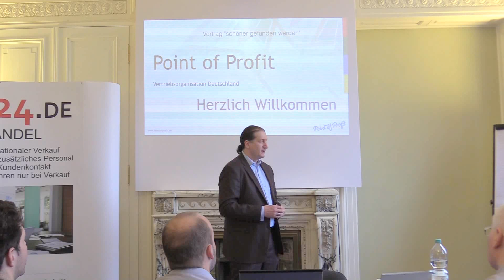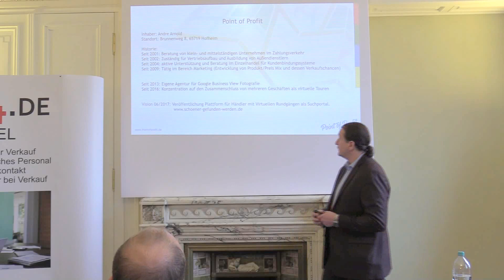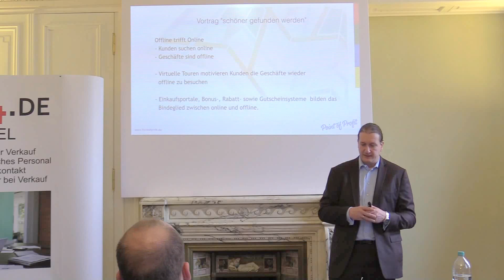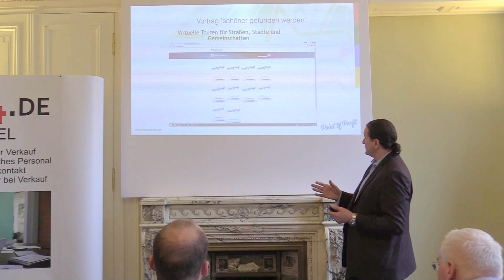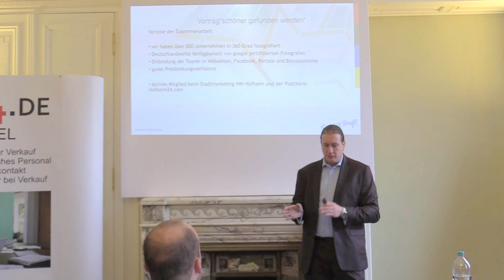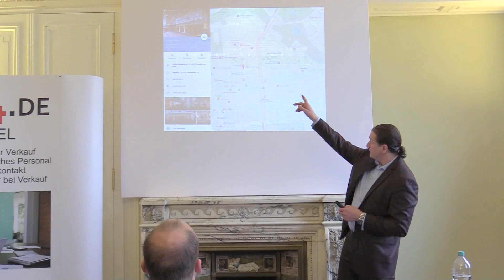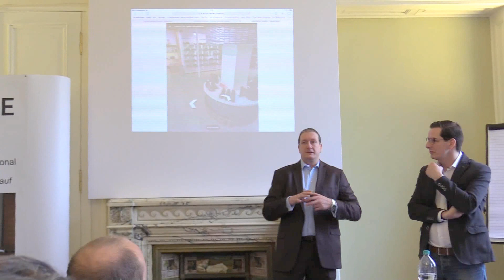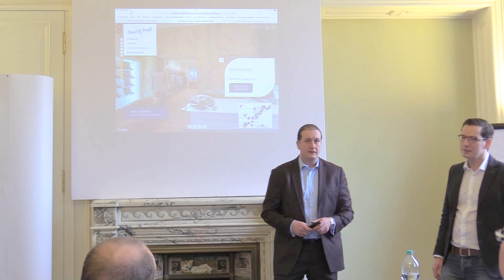Wie begeistert man Kunden mit Google und 360-Grad Fotografie? Point of Profit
Worum geht es? Das ein Händler eine Homepage hat, ist Standard. Aber für 90% der Kunden ist Google wichtiger. Von 360 Grad-Fotografie bis Content ist hier entscheidend, um Kunden auf das stationäre Geschäft aufmerksam zu machen.